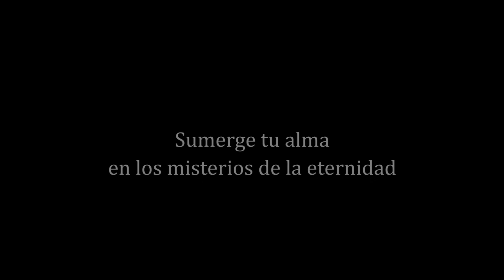La vida espiritual en frases breves. 5) Sumerge tu alma en los misterios de la eternidad.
Una frase breve que repetimos a lo largo del día, para que el Señor ilumine con su luz nuestro entendimiento, haga que nuestro corazón permanezca en su amor, e inunde todo nuestro ser con su paz y su alegría.

Por el Padre Alfredo de la Cruz y de María.

Dejadnos vuestros comentarios en nuestra web, aquí, en facebook, instagram o en twitter. Estamos deseando saber lo que piensas, leer tus comentarios y tus preguntas.

Página web oficial de los padres Alfredo de la Cruz y de Maria y David de Jesús

Canal de youtube de los padres Alfredo de la Cruz y de Maria y David de Jesús